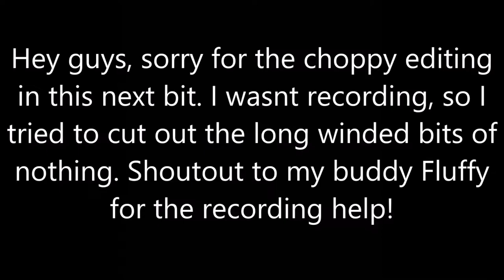Cars 'n Coffee Austin 5/1...in 6/17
Aftermarket Parts on Camaro:
-Oracle ColorShift Halos
-Cheap Japan Made LED Interior Bar
-Oracle ColorShift Exterior Light Bar
-Custom Blackout Kit done with Adhesive Window Tint
-Air Freshener from Dollar Scents Subscription Program
-Stock SS 2.5in Exhaust Pipe - Damaged
-Custom 2.5in X-Pipe
-Cherry Bomb Extreme Mufflers - Damaged
-Cherry Bomb Stainless Exhaust Tip Clamp on Angle Cut Double Wall - Damaged